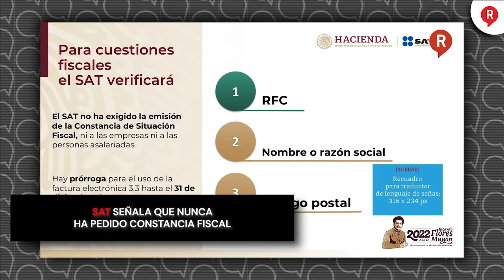SAT señala que nunca ha pedido constancia fiscal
Video La titular del SAT, Raquel Buenrostro señaló que la dependencia a su cargo no pidió la constancia fiscal y pidió a las empresas no exigirla. 👇🏻👇🏻👇🏻